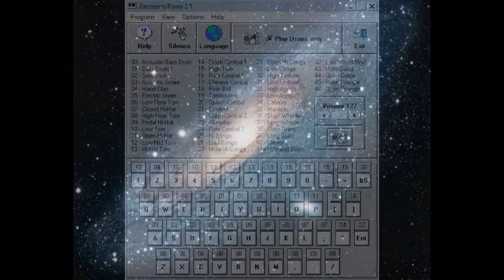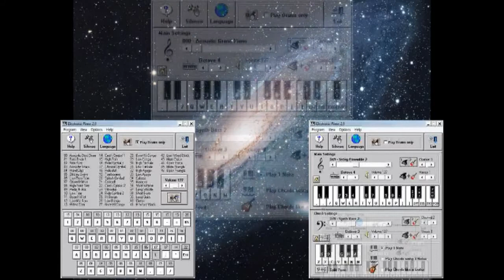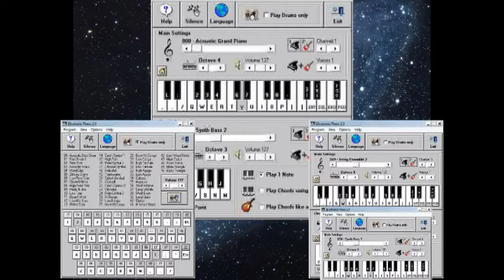Zool (2), Nth Dimensional Ninja - Multiple Virtual Piano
Best: using subwoofer

MIDI: "Acoustic Grand Piano", "String Ensemble 2", "Synth Bass 1", "Synth Bass 2" & Drums